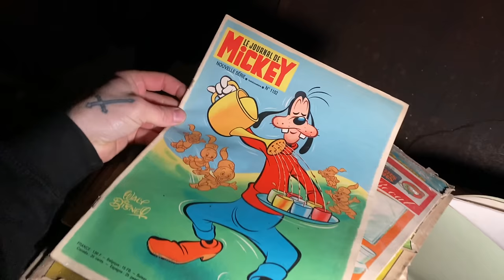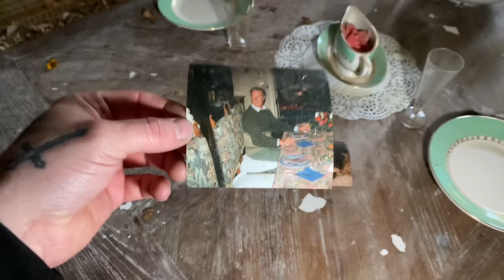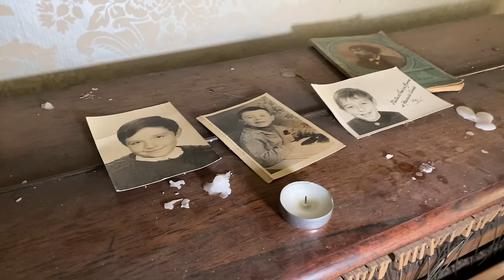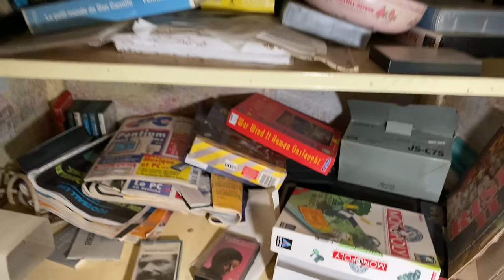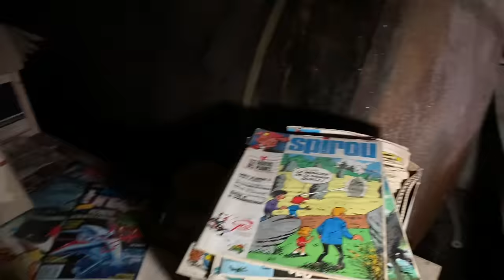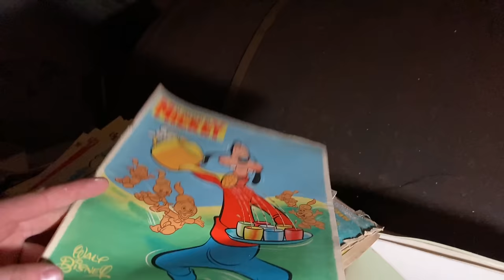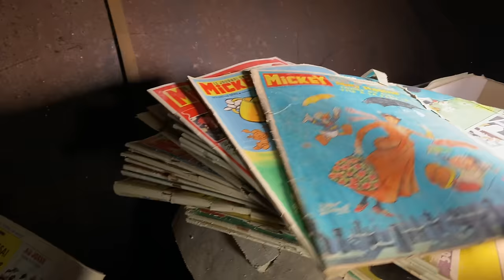We Found An Abandoned Château Completely Full With Hundreds Of Priceless Antiques!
The Abandoned Château… an absolutely incredible Château completely filled with the last owners possessions. I even found a photograph of the owner sat at the table which really was quite emotional. There was so many antiques left we even found a huge collection of classic Disney magazines! Hope you enjoy this weeks video guys 🙂

Don’t forget to check out my Instagram for x10 of the best pics